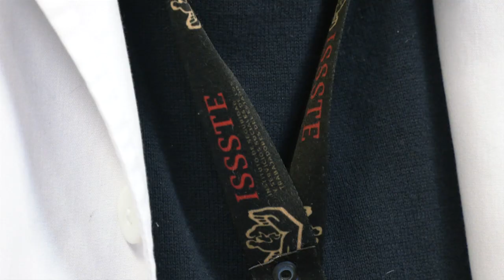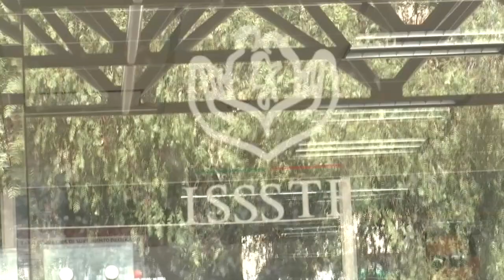Anuncian segunda etapa de cirugías de cataratas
El Instituto de Seguridad y Servicios Sociales de los Trabajadores del Estado (ISSSTE) implementará la segunda etapa del programa nacional de cirugía de catarata “Por un camino iluminando en la vejez”.

Aquí 👇 te compartimos los detalles.